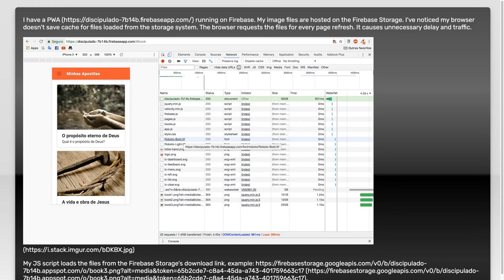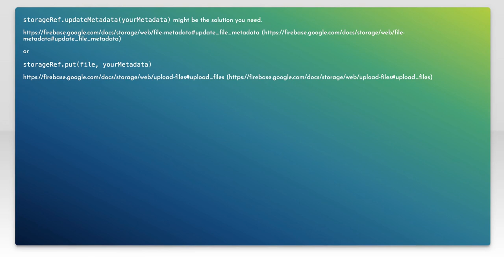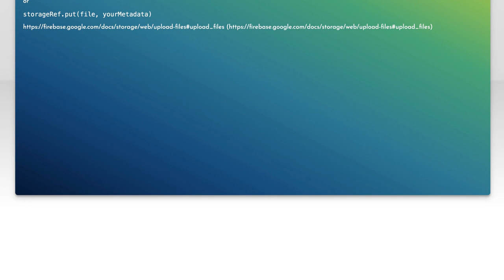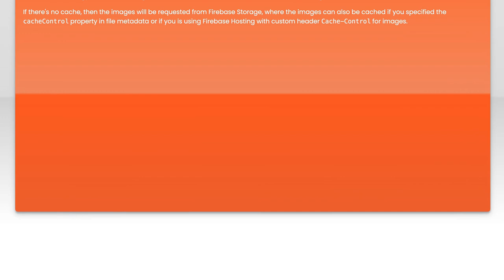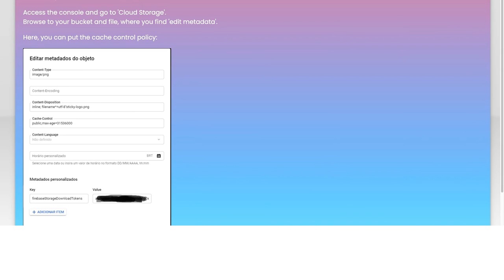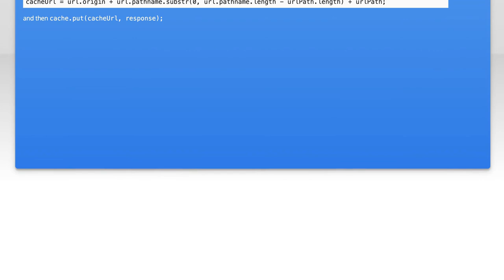How to Set Cache Control for Files in Firebase Storage: A Step-by-Step Guide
In this video, we’ll explore the essential topic of cache control for files stored in Firebase Storage. Understanding how to effectively manage cache settings can significantly enhance your application's performance and user experience. Join us as we provide a step-by-step guide to setting cache control, ensuring your files are delivered efficiently and optimally to your users.

Today's Topic: How to Set Cache Control for Files in Firebase Storage: A Step-by-Step Guide

Related to: cachecontrol, firebasestorage, setcachecontrol, filecaching, webperformance, step-by-stepguide,